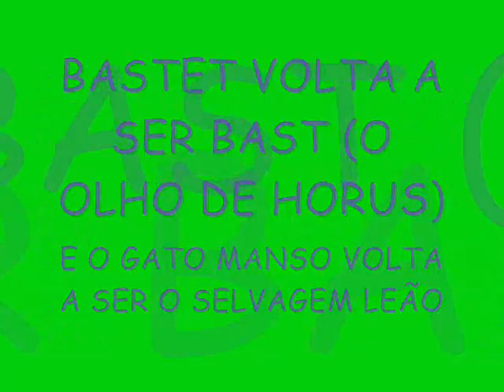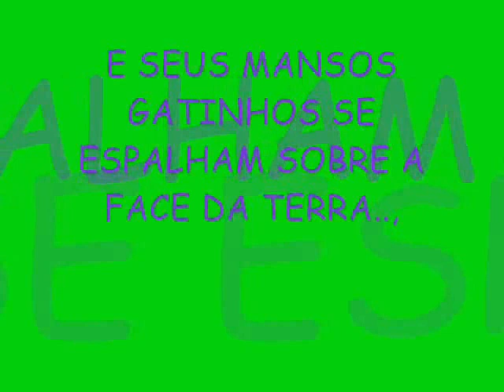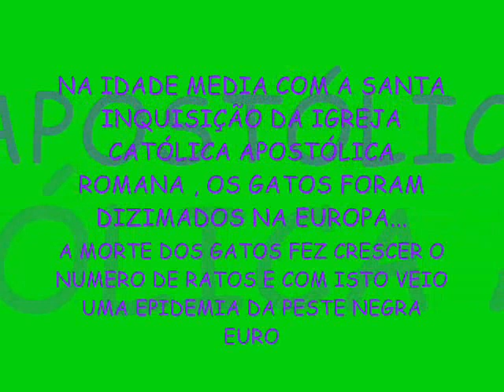BASTET A DEUSA DA JUSTIÇA / ARTE /MÚSICA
Bast: a Deusa-Gata do Egito
E já que a bola da vez é o Egito, resolvi lembrar desta grande civilização, berço da humanidade. Já ouvi muitas piadas sobre Mubarack e a terra das pirâmides, mas a melhor de todas é aquela: - Qual a receita para manter uma múmia trinta anos no poder?
Resposta: Com o apoio da CIA.

Mas deixa para lá, tem tanta coisa para se falar sobre o Egito, que preferi me concertrar em um pequeno aspecto, justamente aquele que é pintado na bíblia como a maior falta dos antigos egípcios: o seu prolixo politeísmo. Os egípcios tinhas tantos deuses e deusas que somente um escriba para saber o nome de todos. Eles tinhas deuses serpentes, falcões, vacas, cães, crocodilos e até, uma deusa gata, que atendia pelo nome de Bast.

Para não perder tempo falando dos outros decidi me concentrar sobre esta deusa-gata, em particular porque até hoje são muitas as pessoas que nutrem uma admiração quase trancendental a estes animais.

Para os egípcios, a capacidade dos gatos de enxergar no escuro, lhes conferia poderes além túmulo, como um condutor da alma pelos terrenos difíceis e escuros do pós-morte.
Ainda hoje, o que mais admira aos criadores de gatos é a capacidade que o animal tem de preservar sua individualidade, sua independência e seus instintos, mesmo quando domesticados. Certamente é algo digno de admiração.
Mas mesmo os gatos às vezes desenvolvem um certo grau de dependência emocional em relação aos seus donos, afinal quem não gosta de ser afagado e acarinhado? Outras vezes são os seus donos que passam a gostar mais de seus gatos do que de si mesmos, por perceberem a sua incapacidade de serem livres, sem amarras.